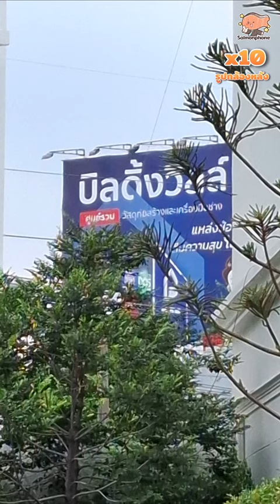รีวิวกล้องsamsung A55 5G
สนใจผ่อนแอดไลน์เลยจ้า@salmonphone